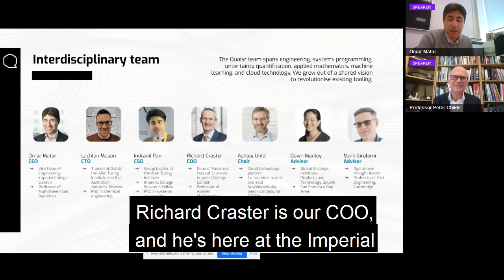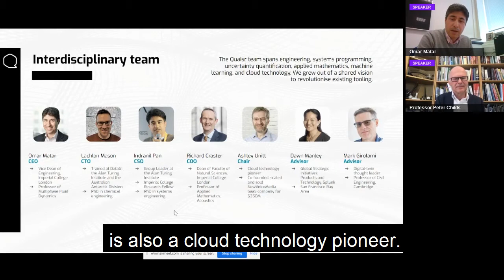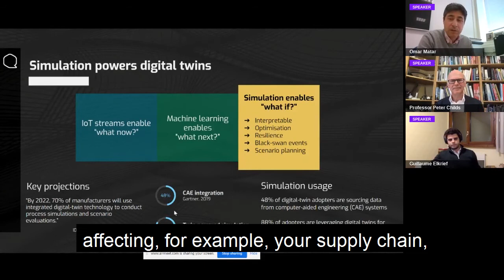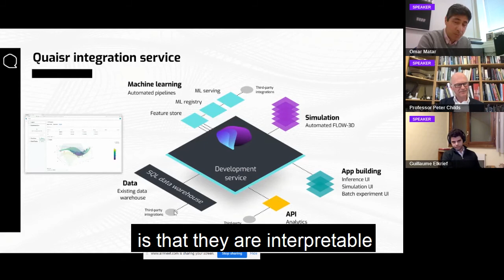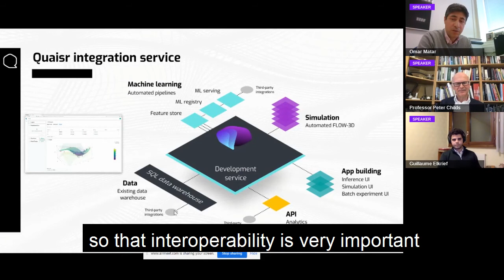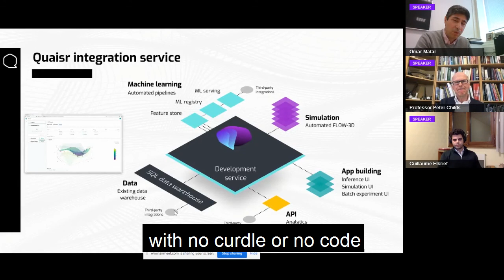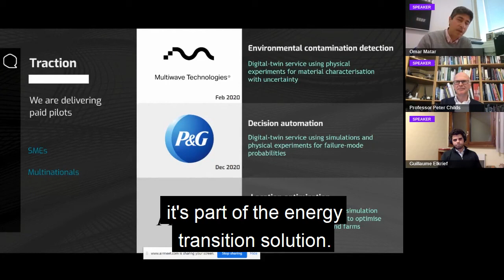Quaisr: Digital twins for industries around the world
Quaisr's unique proposition to companies and businesses of all shapes and sizes is to create a digital twin for applications, processes and assets, in order to run simulations and predict outcomes in a digital setting before deploying them in the real world.

Cost savings and efficiencies are obvious for huge infrastructure projects, as well as potentially modelling the reaction at an individual and population level to significant decisions that impact wider socio-economic or socio-technical conditions.

Professor Omar Matar, Founder and CEO of Quaisr, presented the company to an audience at Imperial Business Partners' event Decision making under uncertainty on Thursday 25 February 2021